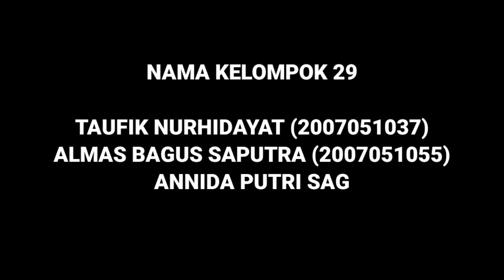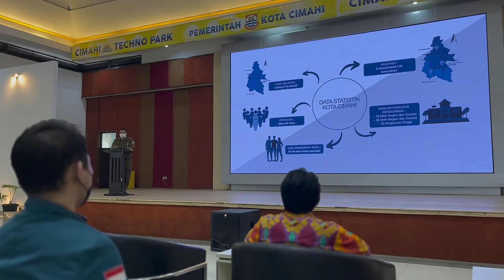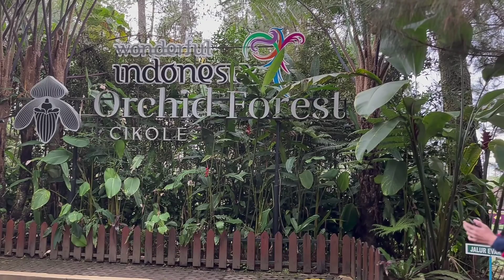Video Dokumentasi Studi Lapangan - Kelompok 29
Video Dokumentasi Studi Lapangan
Nama Kelompok 29
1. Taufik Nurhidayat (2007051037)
2. Almas Bagus Saputra (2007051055)
3. Annida Putri Saganta (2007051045)